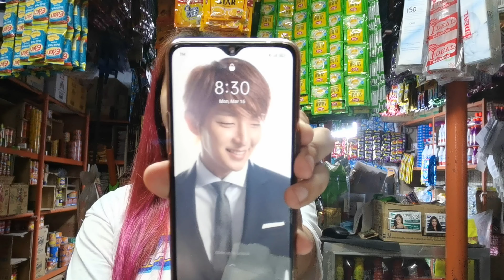LIMPAK LIMPAK ANG KITA! DAGDAG PAGKAKAKITAAN SA SARI SARI STORE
ALAMIN ANG AMING KWENTO NG BUHAY NEGOSYANTE FROM RAGS TO RICHES. THIS IS BASE ON OUR TRUE TO LIFE STORIES.

Paano nga ba ako magpresyo sa aking mga paninda sa sari-sari store?
God bless!😘
SARI SARI STORE SECRETS KUNG PAANO ITO PAPALAGUIN NG MABILIS

MADAM TISAY VLOG "my mother in law’s channel"
CRISTINE DOMINGO "my sister in law's channel"
YVONNE BAUTISTA “my friend’s channel”

tour
liquor ban
sanmiguel
business
strategy
update
pricing
wholesale
wholesaler
retailer
sari sari store tips
tips
how
how to
paano
mini grocery business
daily routine
paano palaguin
wholesaler business
business minded
pinagkakakitaan
pagkakakitaan
business
paano mag start ng negosyo
mini groceries
,daily routine
grocery haul
grocery shopprisaristorebusiness
stock market
investing